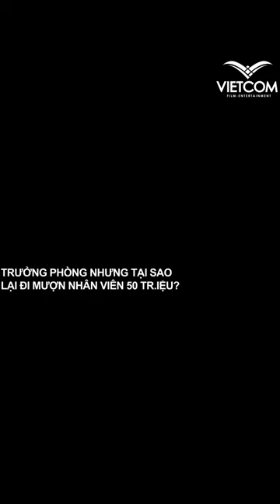Phim "Vỏ Bọc Âm Mưu" | Tập 1 | Xem nhanh: | Tuyển tập Xin Chào Hạnh Phúc